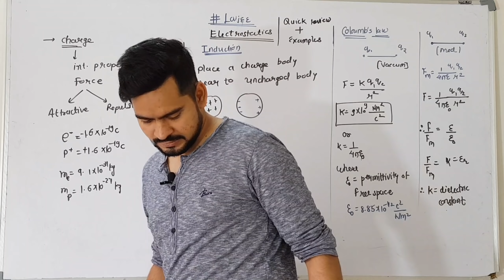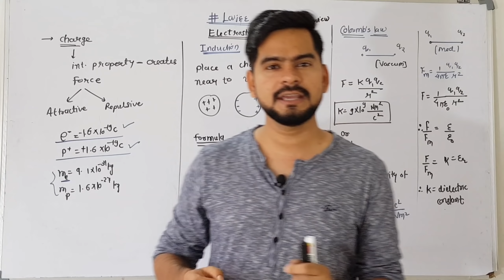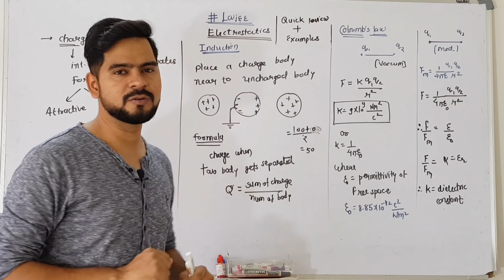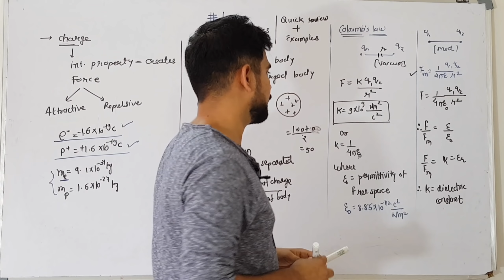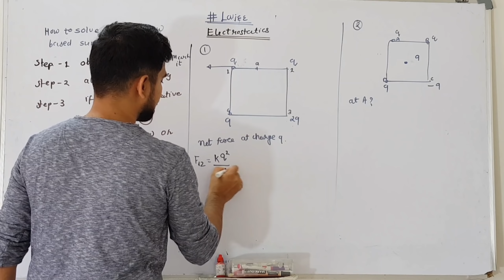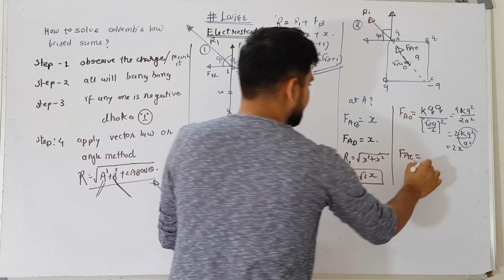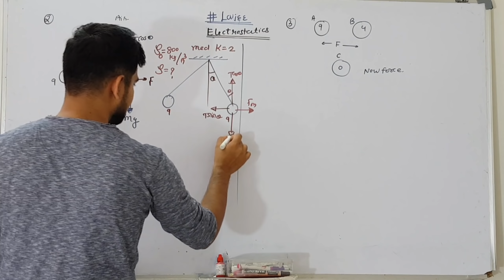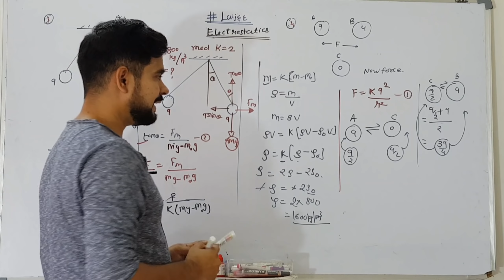Coloumb's law | electrostatic [ quick view & numerical ]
dear all set your plan
according to this SERIES
 every Saturday and Sunday you will have video from jee class 12
and on Monday and Wednesday there will be a class 11 video...
believe me
Ishq mohabbat ho Jayega aapko physics k numerical k Sath...is series ko dekhte dekhte.

this is all about lovjee series 🙂❤️
In this  telegram group I will provide you all the DPP related to the video on Saturday and Sunday ..with its solutions... Kindly request to please share this Maximum so more students can take benefit of it...🙂❤️

in this video I have explained   the quick view of Coloumb's  law plus numerical
this will be beneficial for both category jee neet ..
I just wanted to make physics easy for all...

coachingfreeindia me
mera Sath dijiye🙂 ...
it would be a great help if you share this SERIES  maximum..